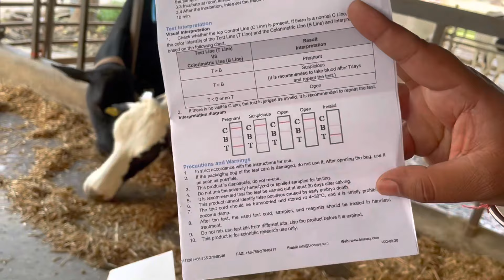30 दिन के अंदर बता देगी ये किट गाय गाभिन है या नहीं ।@ pkkidairytechnique